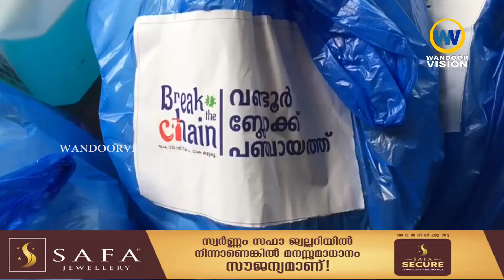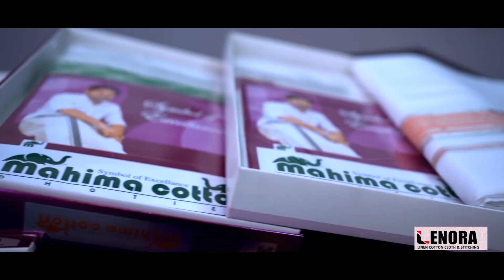ബ്ലോക്ക് പഞ്ചായത്തിൻ്റെ കാരാട് ഡിവിഷനിലേക്കുള്ള പ്രതിരോധ കിറ്റു എറ്റുവാങ്ങി|Wandoor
ബ്ലോക്ക് പഞ്ചായത്തിൻ്റെ കാരാട് ഡിവിഷനിലേക്കുള്ള പ്രതിരോധ കിറ്റു എറ്റുവാങ്ങി.

വാർത്തകൾക്കും പരസ്യങ്ങൾക്കും.